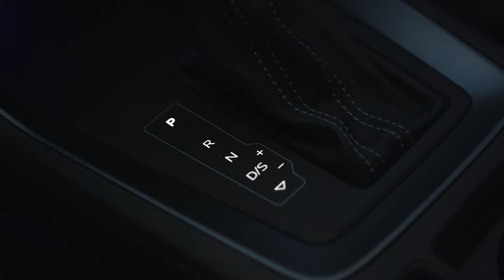Ton & Tim Automobielen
Een bedrijfsfilm van Ton en Tim Automobielen. Video gemaakt door Jeuris Fotografie.